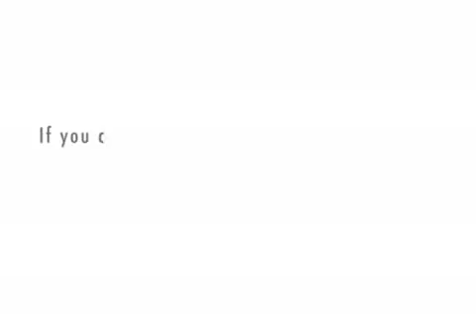chicken or pie? the battle